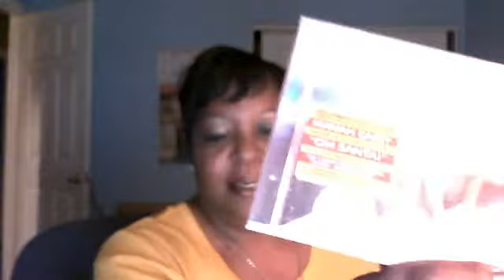my birthday gifts from my co workers. and a special shout out to kathy love you girl.